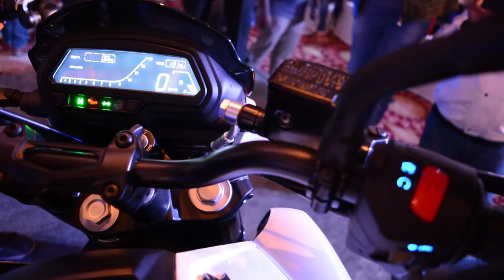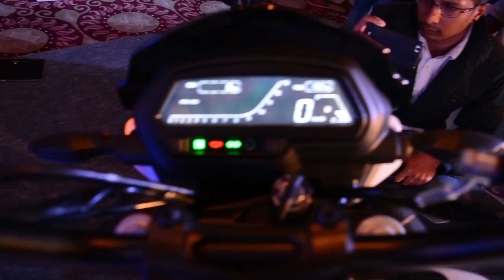Bajaj Dominar 400 Walk Around + Sound by MotoHood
Bajaj Auto launched the first bike in the Dominar range
Dominar 400 launched and it is Bajaj’s biggest and most powerful bike yet.
The Dominar brand to define big powerful bikes from the Bajaj Auto Ltd.
Web based on-line bookings for customers – booking amount Rs 9000/-
Price starts Rs. 136,000/- (Ex-showroom-Delhi)